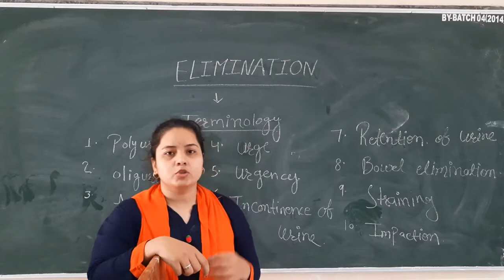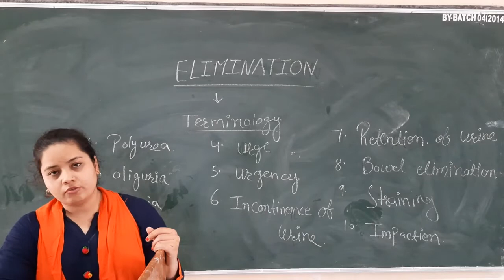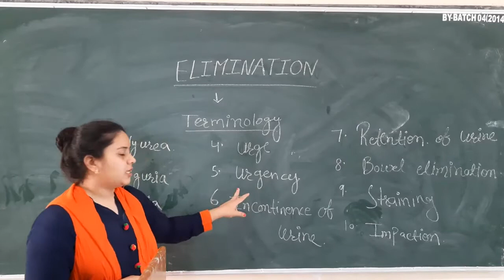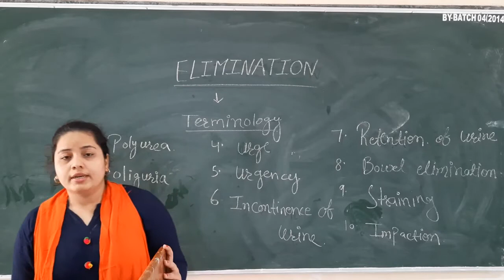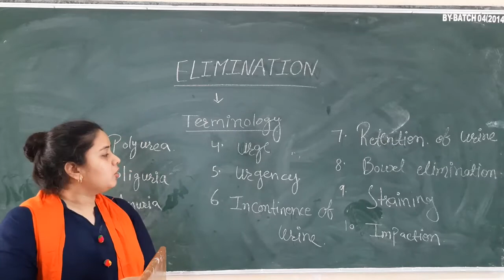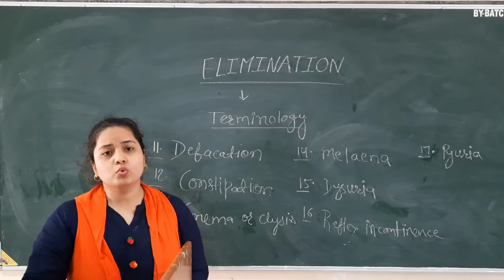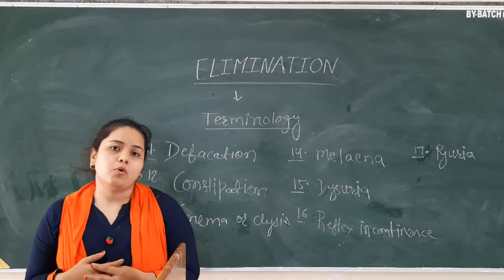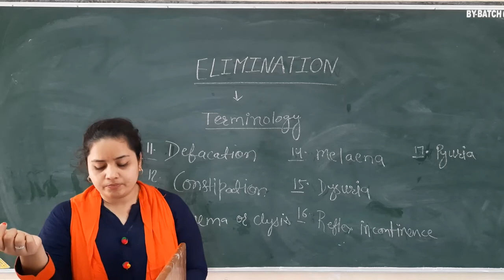Monika Ma'am SUB: Nursing Fundamentals TOPIC: Elimination (Terminology) 29.07.20